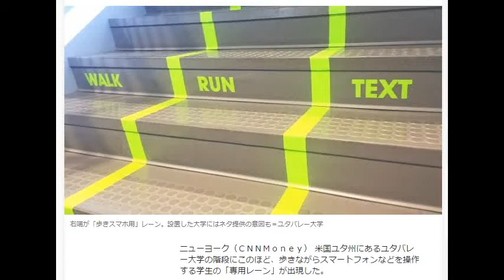大学内に「歩きスマホ」の専用レーン登場、米ユタ州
ニューヨーク（ＣＮＮＭｏｎｅｙ） 米国ユタ州にあるユタバレー大学の階段にこのほど、歩きながらスマートフォンなどを操作する学生の「専用レーン」が出現した。
階段は蛍光色や文字を使って３つのレーンに分けられ、左から「歩行用」「急ぎ用」「歩きスマホ用」となっている。今月導入された歩きスマホレーンの写真は注目を集め、地元だけでなく、全米や国際的にも話題になったという。
同大の広報事業担当幹部はブログ上で「スマホに目がくぎ付けになっている若者がキャンパス内を歩けば、どこかで誰かとぶつかる可能性も強い」と指摘。ただ、歩きスマホ用のレーン創出については、歩行者らの交通整理を実際に狙ったというより冗談の材料を意識していたという。
歩きスマホ用のレーンは最近、ベルギー内でも登場し、過去には首都ワシントンや中国内でも見られた引用ＣＮＮ